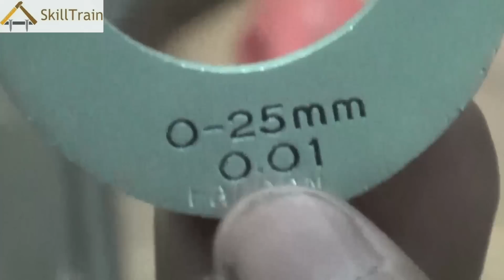Introduction to the Tools used in Electrical Training (Part 1) (Hindi) (हिन्दी)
In this video you will get a brief introduction to the tools used in electrical training.
इस वीडियो में आप इलेक्ट्रिकल में इस्थमल होने वाले औजारों की जानकारी प्राप्थ करेंगे।